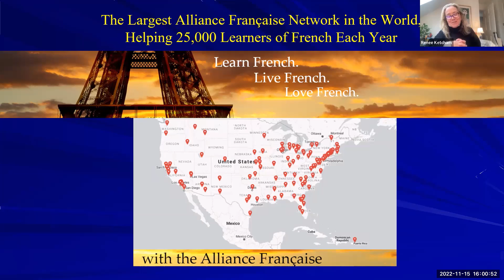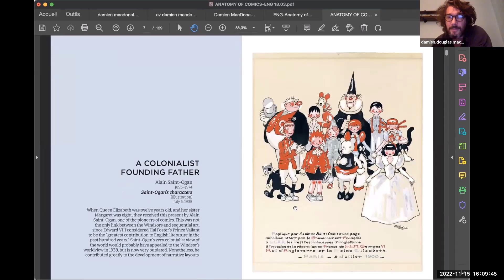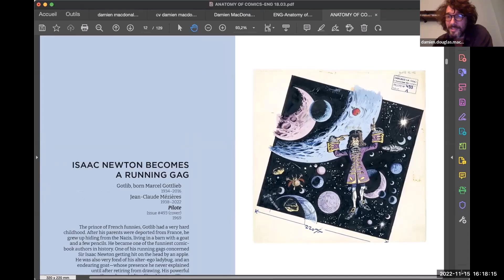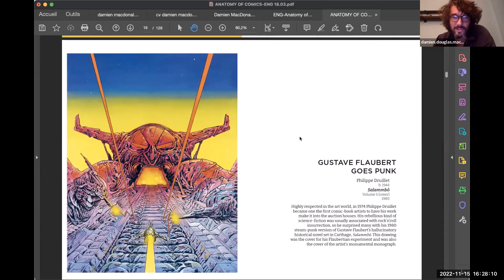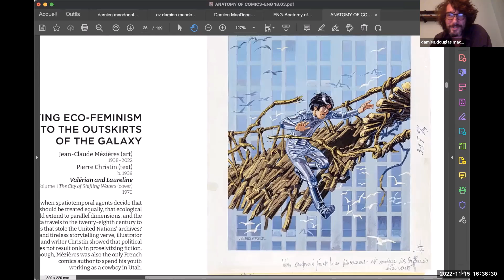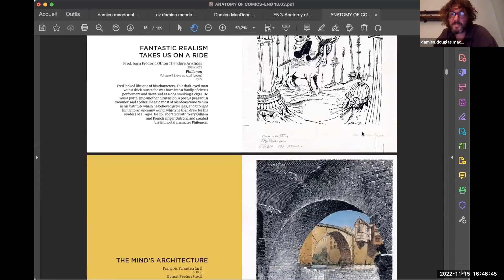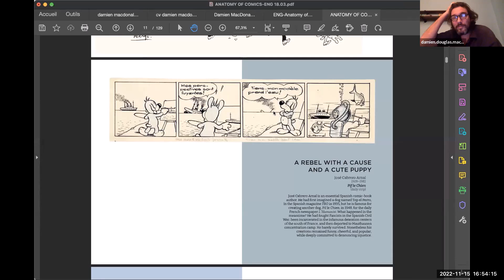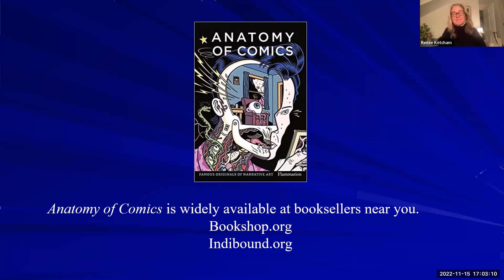Damien MacDonald explores French "Bandes Dessinées"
Through a short introduction to the history of comics, this presentation by author and illustrator Damien MacDonald will explore more specifically the French scene and its iconic "Bandes Dessinées".